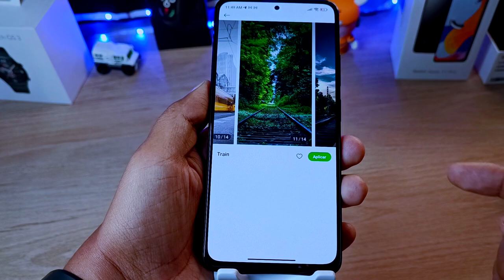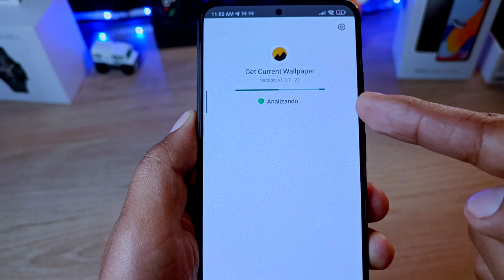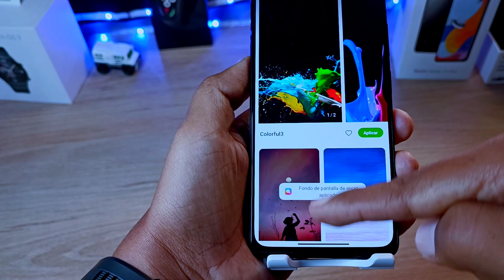Como guardar el Fondo de Pantalla de la App de Temas de Xiaomi - Súper Rápido y Fácil!!!! 2022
Hoy Aprendemos a Descargar Los fondos de pantalla de nuestros teléfonos de Xiaomi, Redmi Note y Poco.

Descarga los Wallpapers de la App de Temas de Xiaomi
Descarga Los Fondos de Pantalla de la Apps de Temas de Xiaomi